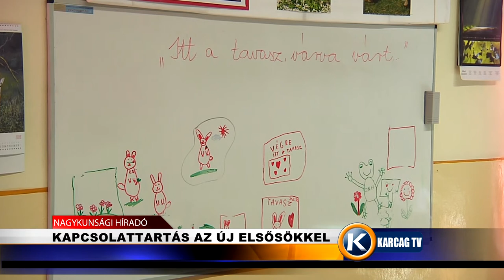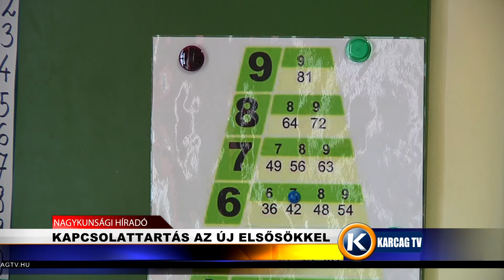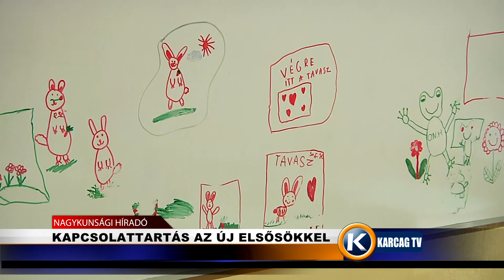Kapcsolattartás az új elsősökkel karcagtv